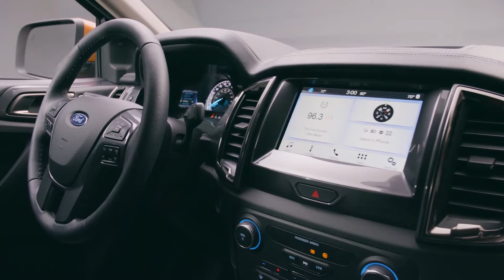2019 Ford Ranger - Driving - Exterior - Interior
2019 Ford Ranger
Reveal New Cars with Cars reveal TV: